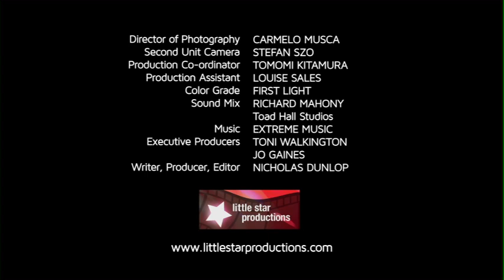Elaine Capps - Everyday Heroes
In her role as Business Manager with Warnbro Community High School, Elaine works tirelessly 'behind the scenes' to ensure that the school runs smoothly and that the students have access to all the resources, support facilities and technology they need. Elaine has been with the High School since doors first opened over 16 years ago.